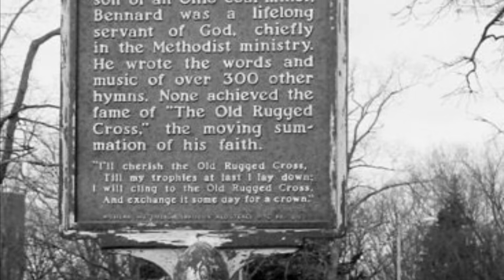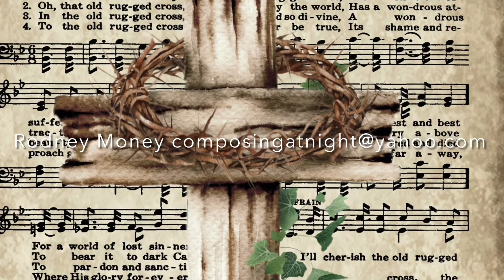The Old Rugged Cross on Cornet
“The Old Rugged Cross” arranged by Rodney Money for Lent performed on the Bill Jones Rotary Cornet